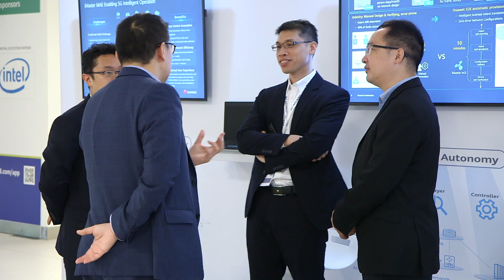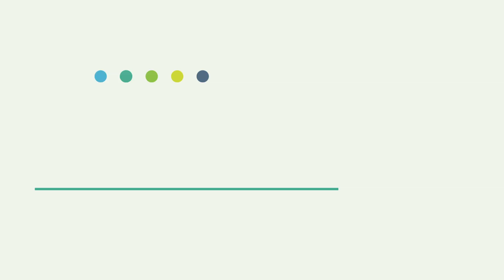How NFV and SDN are helping shape the Digital Service Provider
The Digital Service Provider: Episode 32

How exactly will the adoption of SDN and NFV help CSPs become DSPs – digital service providers – as they look to reduce their commercial reliance on basic connectivity services? What results are we seeing so far and is there evidence that this transformation is actually working? SDN gives operators the network programmability that allow them to deliver connectivity services, such as Ethernet on demand. NFV opens up the ability to deliver services on top of that basic connectivity, in real time and with full customer control. It is no longer sufficient to just build the network; it now has to deliver seamless end-to-end services that result in a viable business outcome for end users, creating a true application experience that builds on SDN, NFV and soon cloud native technologies.

Featuring:
Jehanne Savi, SVP Innovation for Future Connectivity Business, Orange
Victoria Lonker, Vice President of Product Management & Development, Verizon
Rabi Abdel, Principal Cloud Architect and Senior Manager, Vodafone Group
Paolo Fasano, SDN Head, TIM Group
 Oliver Cantor, Associate Director, Verizon Global Products, Verizon Business Group
Javier Benitez, Senior Network Architect, Colt